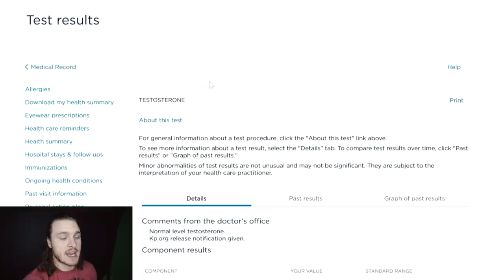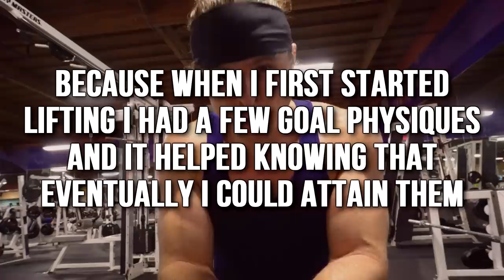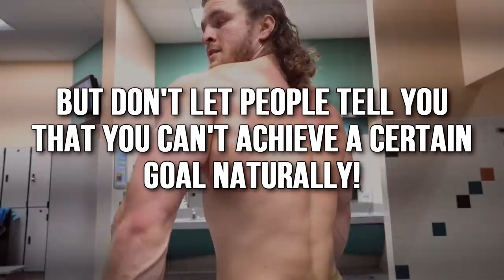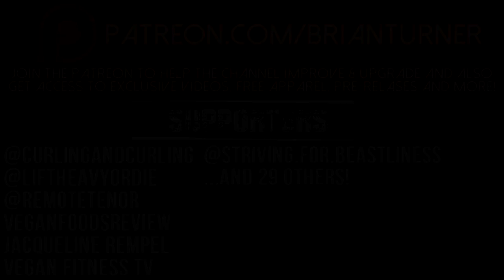AM I ON STEROIDS? | PROOF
Today I wanted to talk about steroids and how far you can take your physique withou them, so you can keep a realistic view of what you can achieve as a natural athlete!  In this video I show you my recent total testosterone test, I hope you guys enjoy this!

PO Address:
USA

SEND US STUFF TO USE AND TRY! My PO Address:

USA